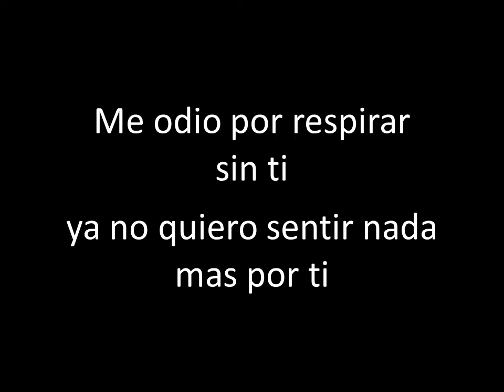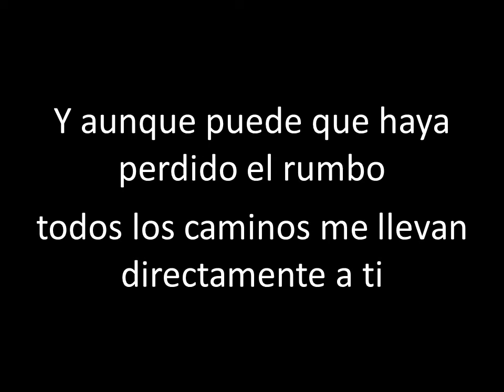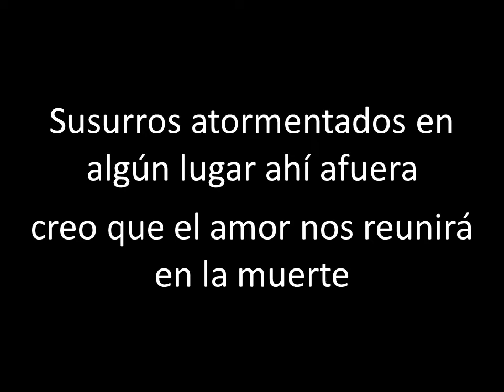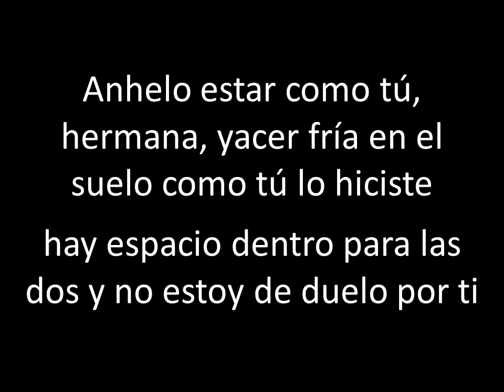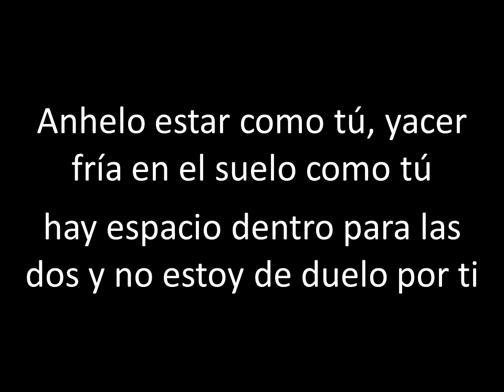Evanescence - Like You - Traducida al Español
Lyrics:

Stay low, soft, dark and dreamless
Far beneath my nightmares and loneliness
I hate me for breathing without you
I don't want to feel anymore for you

Grieving for you, I'm not grieving for you
Nothing real love can't undo
And though I may have lost my way
All paths lead straight to you

I long to be like you
Lie cold in the ground like you

Halo blinding wall between us
Melt away and leave us alone again
Humming haunted somewhere out there
I believe our love can see us through in death

There's room inside for two
And I'm not grieving for you

No matter what they told you
You're not alone
I'll be right beside you forevermore

I long to be like you, sis
Lie cold in the ground like you did

And as we lay in silent bliss
I know you remember me